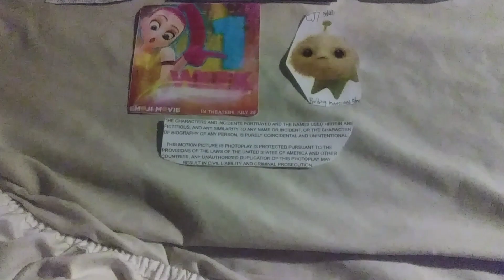Tamagotchi Pixels Oh my dear Papa end credits